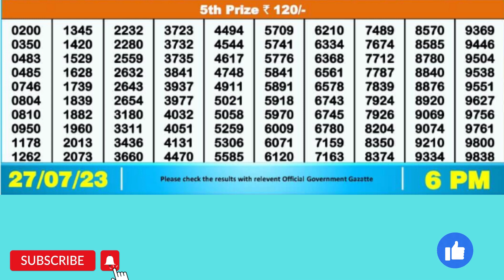DEAR LAKE THURSDSAY WEEKLY LOTTERY TODAY RESULT 6 PM 27/07/23#latest lottery result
DEAR LAKE THURSDSAY WEEKLY LOTTERY TODAY RESULT 6 PM 27/07/23